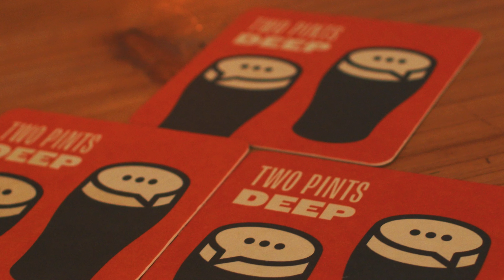Two Pints Deep - Luke's Story | A Mental Health Documentary (2023)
Two Pints Deep - Luke's Story is a short documentary following the topic of mental health and specifically one man's battle with his own mental health. Luke Barrow is an ordinary man who after sadly losing his mother, had to come to terms with his mental health and deal with it in a way he hadn't before. Luke went on to set up a charity called 'Two Pints Deep' which he uses to help reach out to other men and encourage them to talk about their issues in a place where they may not have spoke out otherwise.
Crew:
Directed by: Daniel Sawyer
Produced by Joe Batting
Cinematography by: Emelia Johnson and Harvey Albury
Edited by: Neil Tayler and Alex Honey
Massive thank you to Luke Barrow for taking the time to be interviewed by us as well as letting us follow him to some events he did. Go follow their Instagram, they are doing some incredible work:

Also a massive thank you to Portsmouth Man Vs Fat and Ripple FC for letting us film both their training and their charity match. Again both of these charities are doing some amazing work so please drop them a follow as well: